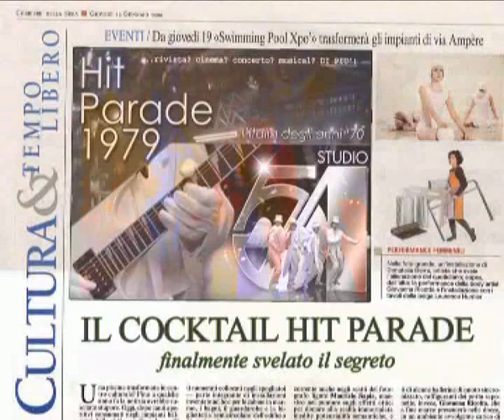"Hit Parade 1979 - l'Italia degli anni '70!"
musical multimediale sull'Italia degli anni '70: i fotoromanzi, Carosello, i cantautori e la disco